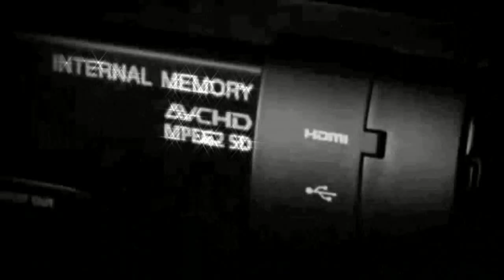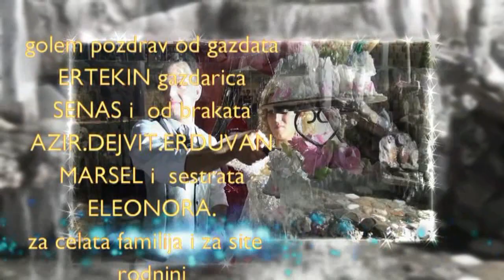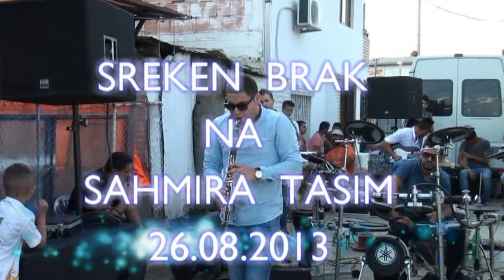SUTKA svadba ertekin eco 25.08.20`13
MS STUDIO MERKES
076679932